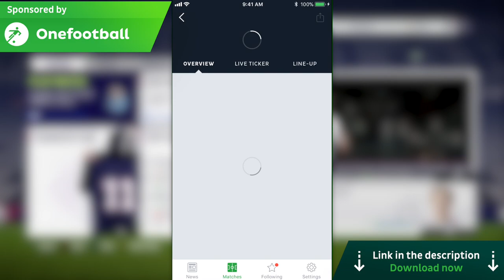FIFA 18 Barcelona Career Mode - EP4 - New Crazy Formation!!